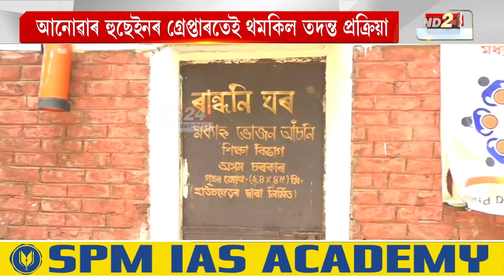প্ৰসংগঃ শিৱসাগৰৰ ভুৱা শিক্ষক নিযুক্তি। আনোৱাৰ হুছেইনৰ গ্ৰেপ্তাৰতেই থমকিল তদন্ত প্ৰক্ৰিয়া